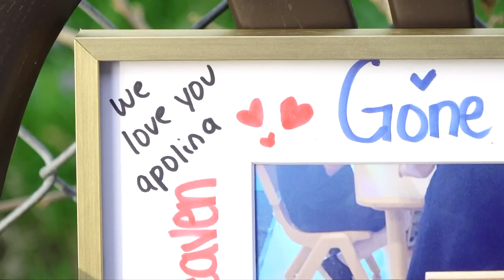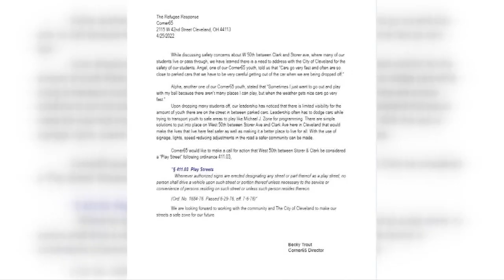Congolese community in Cleveland wants safer streets following 5-year-old girl's death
"Slow down, kids play here," the handcrafted sign sits just beyond the stuffed animals, dolls, and balloons on West 50th Street in the Stockyards neighborhood of Cleveland.

It's where 5-year-old Apolina Asumani was hit by a car and killed. Now, four days later, the mourning continues.

"We have gatherings every evening," Mayele Ngemba, president of the Congolese Community of Greater Cleveland, said, "and those who are able are sleeping at the family's where they are, at their residence."

The memorial serves as a constant reminder of Apolina, but also of a problem her family, Ngemba, and organizers with the Refugee Response -- which works with neighborhood kids -- say needs fixing now: speed.

"There's been a lot of times where they'll open the door and quick have to shut it because there's a car speeding down the road," Corner65 director Becky Trout told 3News. "Just [in] general, them trying to get to different activities is a big concern."